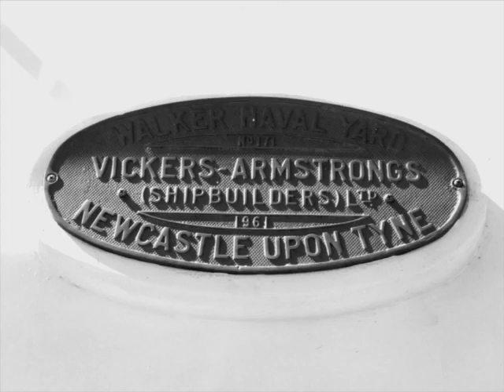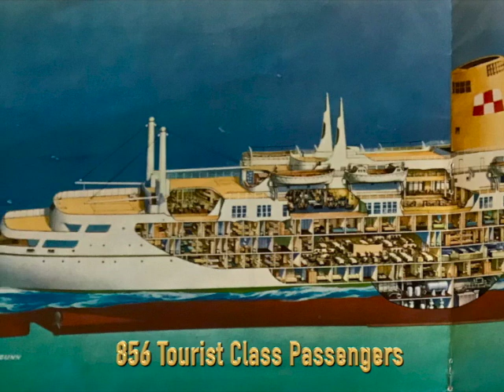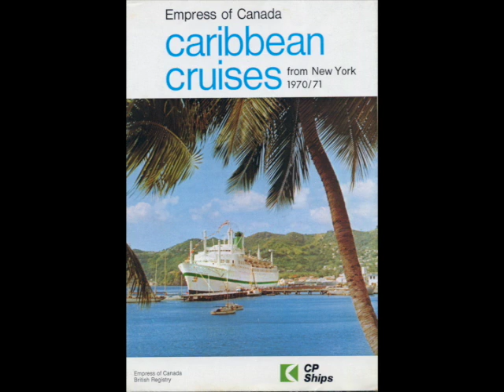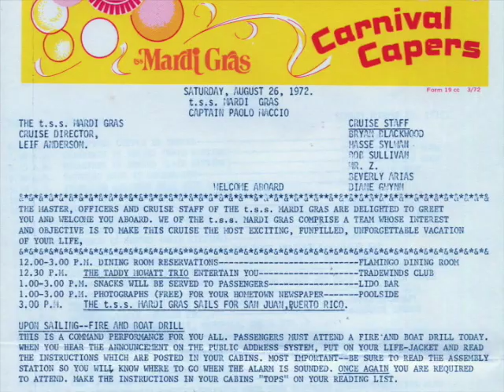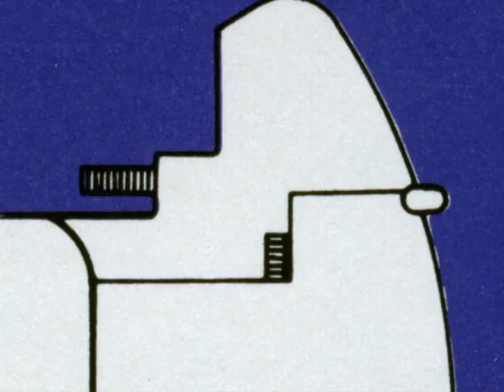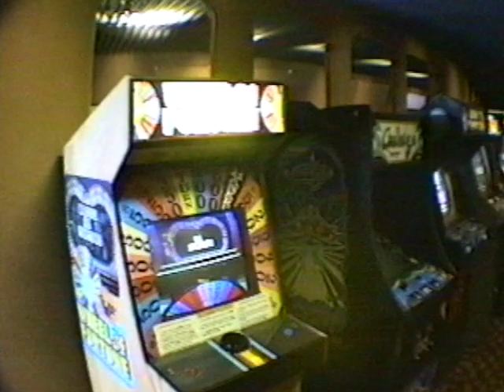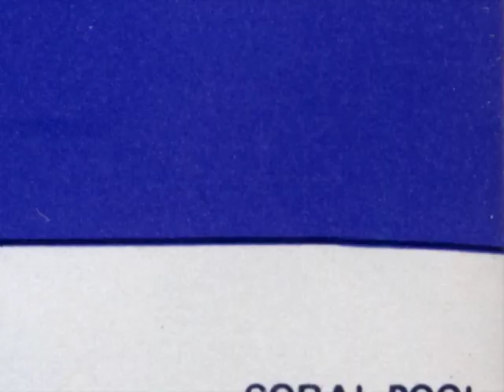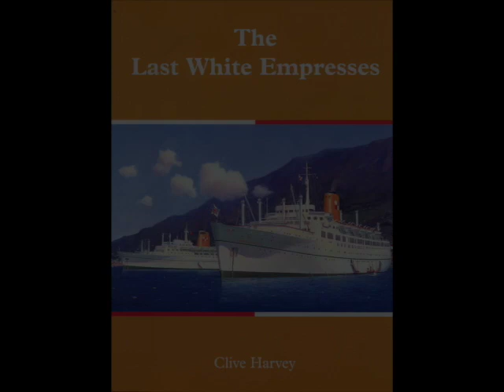Floating Paradise Lost: Carnival's Original MARDI GRAS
In 2021, Carnival Cruise Lines will take delivery of its biggest ever ship, the new MARDI GRAS.  However, this video is dedicated to the original MARDI GRAS, the ship that started it all for the world's largest cruise line.  Despite what some have written, she was a beautifully designed ship with loads of teak-lined open deck space, a user-friendly layout and handsome public rooms paneled in rich wood veneers.

Built in 1961 as the two class ocean liner EMPRESS OF CANADA for Canadian Pacific Line’s Liverpool to Montreal service and off season cruising, the Mardi Gras was bought by Carnival Cruise Line’s founder and CEO Ted Arison in 1972 and after a rocky start, became the most popular cruise ship in the Miami-based seven day cruise market.

In 1993, I flew to Port Canaveral to document the MARDI GRAS and her equally historic sister, the CARNIVALE.  During my visit, I was able to capture nearly all of her public areas, which are shown here, along with vintage images of what they originally looked like when the ship was the EMPRESS OF CANADA.

PS.  If the video starts in progress, please just drag the red dot back to the beginning and voila!